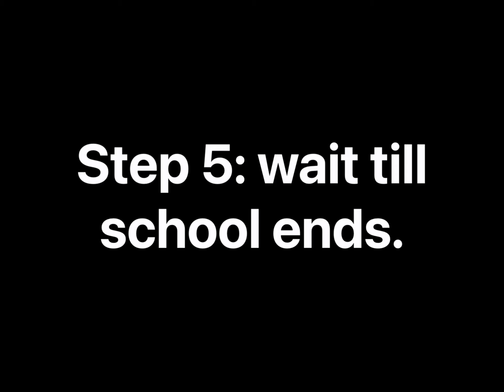Stinging incendent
Do not every single wings of Fire book in existence or else this will happen to you… 😱